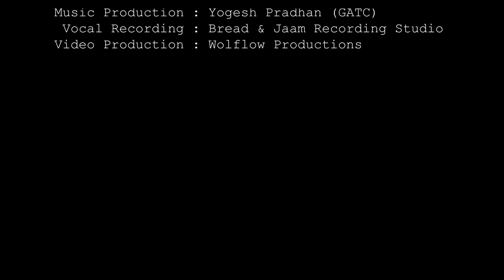Heavens - Jewel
Singer, Songwriter, Composer - Jewel Lasrado
This song is a tribute to the late Charlie Watts, the legendary drummer of the world-famous rolling stones. It was inspired by rock music in general and is a one-way conversation between a fan and him in heaven. Multiple times you'll see the questions asked towards the heavens, these are questions asked from the perspective of the fan.

GATC,# Bread and Jaam recording studio